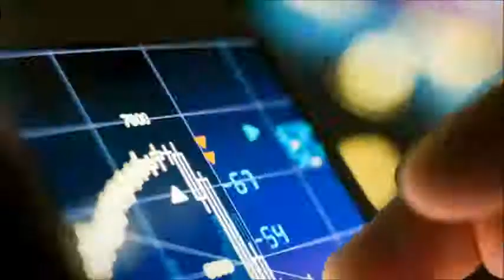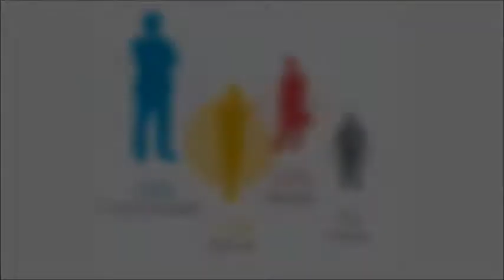Corinium Digital - What if you could connect with 500,000 Executive Contacts?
Corinium is the world’s largest community inspiring and supporting the emerging C-suite executives in the world of Data, Analytics, Customer and Digital Innovation. We’re excited by the incredible pace of innovation and disruption in today’s digital landscape. That’s why we produce conferences, custom events and timely content that connect you to what’s next and help you to lead your company into this new paradigm.

Our unique access to this rapidly growing C-suite has resulted in a huge catalogue of content and industry insight, powered by our CxO Hangouts. It’s here where we share the outstanding thought leadership With our ever-increasing global network of Data, Analytics and Digital leaders and influencers, no one else is better placed to connect you to the market and place you in front of customers.

Our offerings range from digital branding/ advertising campaigns to lead generation through industry insight & benchmarking reports, surveys and email campaigns.